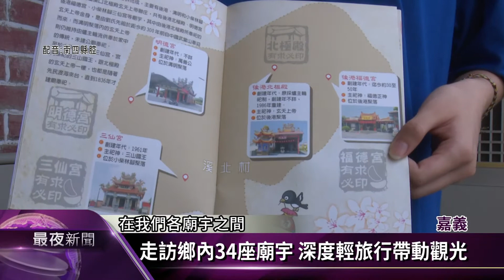文創市集.「廟宇」輕旅行 溪口辦活動拚經濟【客家新聞20200801】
台灣防疫有目共睹，後疫情時期各地都努力要拚經濟，嘉義縣溪口鄉公所就結合在地攤商，舉辦「溪口有好市」活動，滿足民眾逛街購買的需求，並且以「廟宇」為主題推出輕旅行，讓民眾從不同角度重新認識溪口鄉。